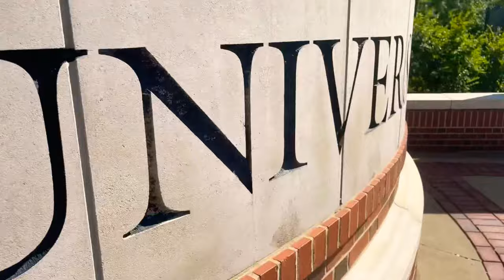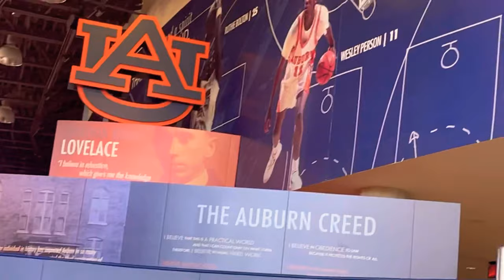IT IS FINALLY GAMEDAY AT AUBURN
Auburn, AL
Auburn Tigers vs Akron Zips

Our game day experience was AUsome!
Where is your favorite gameday?

You may want to check out our time in Auburn in these videos!